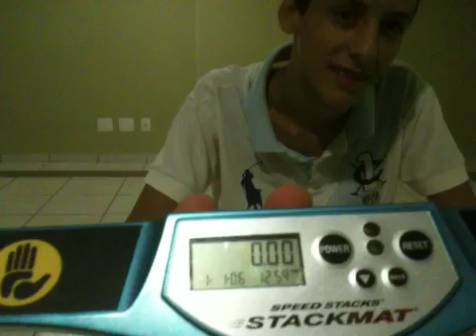Desafio bini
Roberto Henrique 1.31s checkerboard pattern